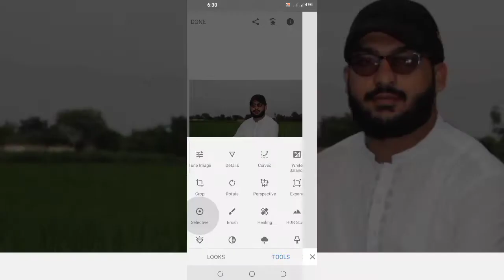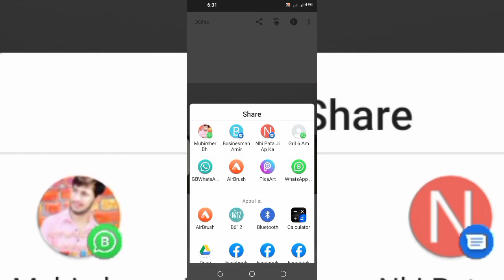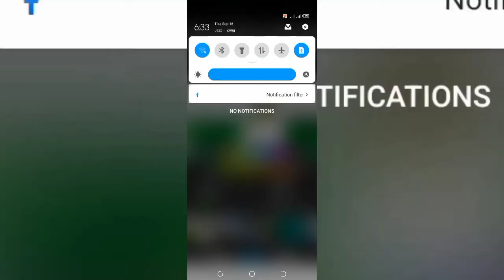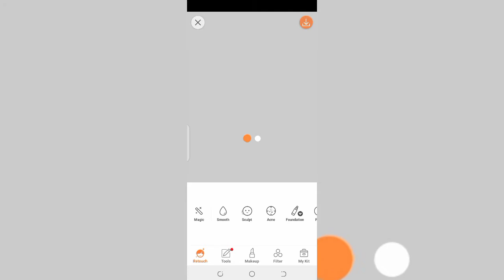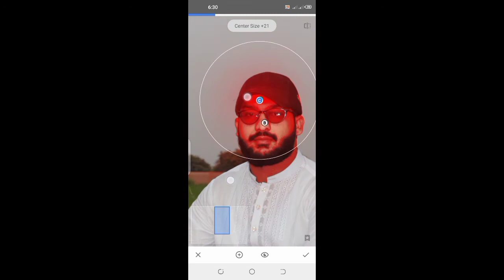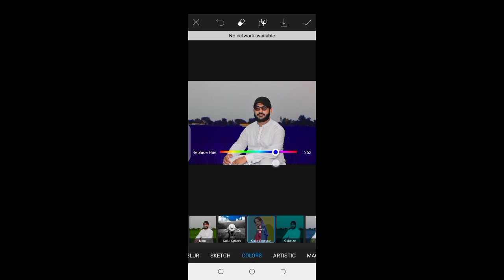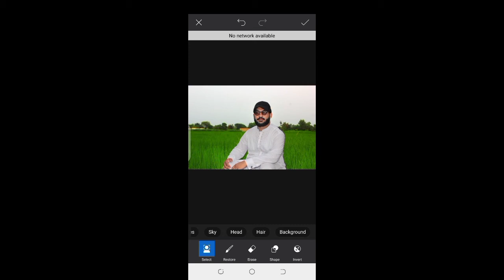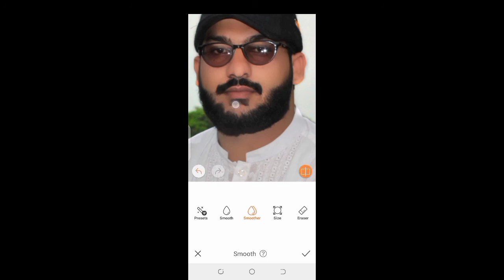Professional Photo Editing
Professional Photo Editing Karo Apne Android Phone Se